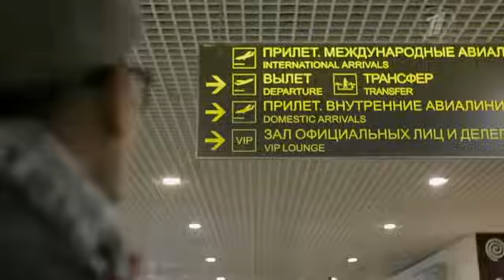Ненавижу (минута славы 2013 Дорога на олимп Полуфинал) Нгуен Ван Хынг Вьетнам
Мое выступление в полуфинале шоу Минута славы 2013 с песней Иван Дорна Ненавижу. Не судите строго ) Ваня тебя обожаю и твои песни тоже )))